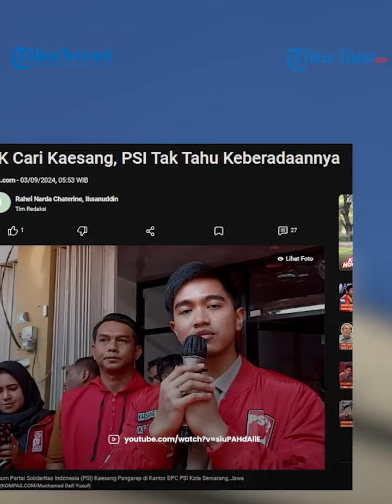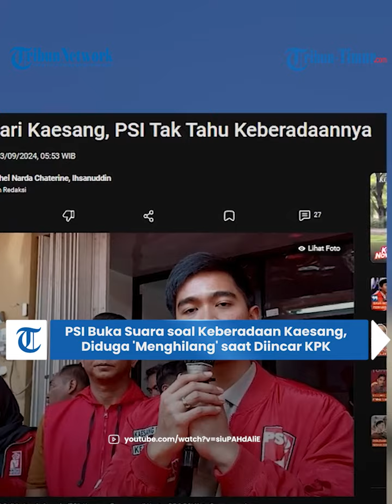PSI Buka Suara soal Keberadaan Kaesang, Diduga 'Menghilang' saat Diincar KPK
TRIBUN-TIMUR.COM - KPK mengaku tidak mengetahui keberadaan Kaesang Pangarep dan Erina Gudono seusai terpergok menggunakan jet pribadi ke AS.

Terkait keberadaan Kaesang, PSI buka suara.

Dikutip dari Kompas.com, hal itu disampaikan oleh Wakil Dewan Pembina PSI, Grace Natalie.

Sama halnya dengan KPK, Grace sendiri mengaku tak tahu keberadaan Kaesang.

"Enggak tahu," ujar Grace saat dikonfirmasi Kompas.com, Senin (2/9/2024).

Sementara sejumlah elite PSI juga menyebut tak mengetahui keberadaan putra bungsu Presiden Joko Widodo itu.

Seperti Waketum PSI Andy Budiman, Sekjen PSI Raja Juli Antoni, dan Anggota Dewan Pembina PSI Isyana Bagoes Oka.

Di satu sisi, KPK mendapat berbagai desakan untuk segera menindaklanjuti dugaan gratifikasi jet pribadi Kaesang.

Desakan itu disampaikan peneliti Indonesia Corruption Watch (ICW), Diky Anandya.

Ia mendorong KPK berkoordinasi dengan penegak hukum luar negeri untuk menelusuri dari aspek pemberi fasilitas terhadap Kaesang.

Diky mendapat informasi bahwa pesawat jet yang digunakan Kaesang merupakan milik bos salah satu perusahaan e-commerce dari Singapura.

Perusahaan tersebut diduga tergabung dalam konsorsium bisnis yang sahamnya terdaftar di Amerika Serikat (AS).

Peneliti Pusat Kajian Anti Korupsi UGM, Zaenur Rohman meminta agar KPK tidak bertindak konyol.

Adapun ia mendesak agar KPK langsung menginvestigasi bukan sekedar meminta klarifikasi terkait penggunaan jet pribadi yang diduga gratifikasi.

(TRIBUN-TIMUR.COM)